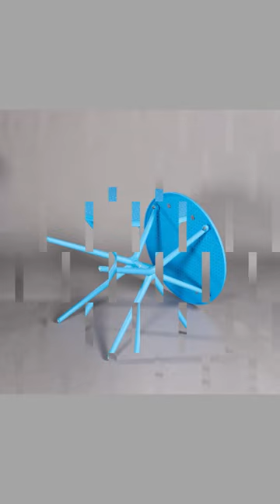Table 3024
Table 3024. Round table is designed with a different leg shape, bringing personality and creating a highlight for the space used. Table 3024 is made of high-quality PP plastic, modern and compact, suitable for both interior and exterior spaces. Table 3024 seems to convey love and protection when designed with warm colors and an ancient, nostalgic look.
OUR PRODUCTS INCLUDES:

- Coffee chair
- Car stool
- Restaurant chair
- Garden chair
- Hotel chair
- Hospital chair
- School chair
- Plastic chair
- Office chair
- Milk tea shop chairs
- Nail salon chair
- Spa salon chair
- Hair salon chair
- Meeting-hall chair
- Dining room chair
- Vietnam-made chair
- Coffee table
- Bar table
- Restaurant table

WE ARE SUPPLIERS OF PRODUCTS AS:

- Coffee chair supplier
- Bar stool supplier
- Restaurant chair supplier
- Garden chair supplier
- Hotel chair supplier
- Hospital chair supplier
- School chair supplier
- Plastic chair supplier
- Office chair supplier
- Milk tea shop chair supplier
- Nail salon chair supplier
- Spa chair supplier
- Hair salon chair supplier
- Hall chair supplier
- Dining room chair supplier
- Chair supplier in Vietnam
- Coffee table supplier
- Bar table supplier
- Restaurant table supplier
- Dining room table supplier